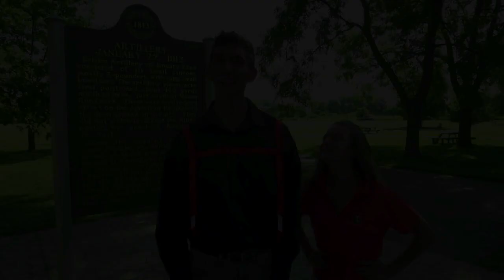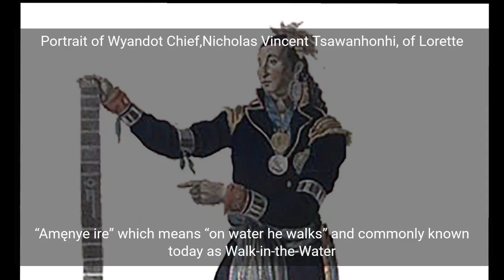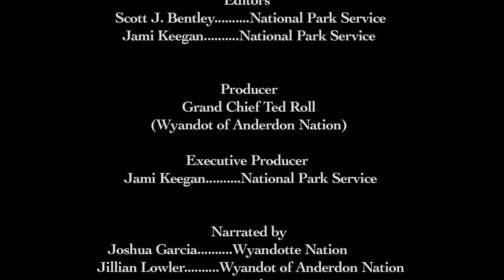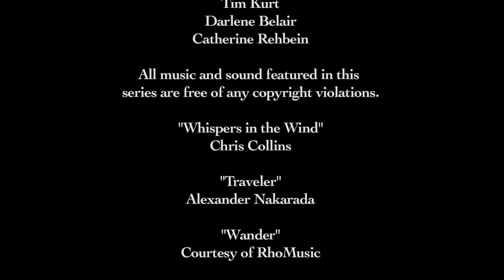Wyandotte Journey Toward Understanding: Episode 1 - Battles of the River Raisin [Closed Captioned]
Join Wyandotte Nation youth Joshua Garcia and Wyandot of Anderdon Nation youth Jillian Lowler on their Journey Toward Understanding the Battles of the River Raisin.  For more information on the Battles, visit River Raisin National Battlefield Park in Monroe, Michigan.